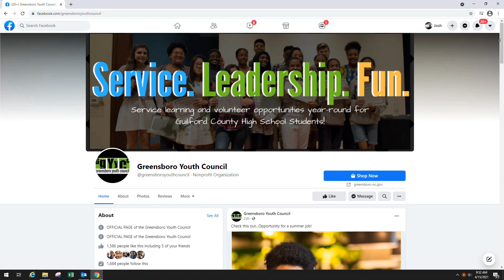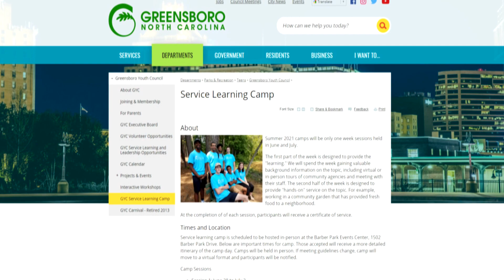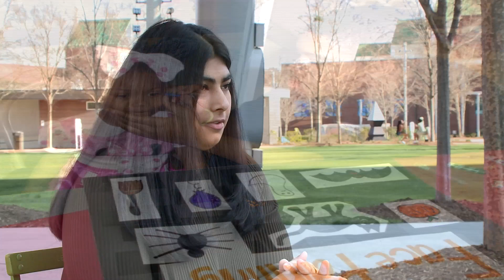ONE Greensboro - Youth Focus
On this episode of ONE Greensboro we talk with Jasia Stevenson the Greensboro Youth Council Director and Iman Khan, the GYC chair. We also catch up with John Rife, the Aquatics Operations Coordinator at the Greensboro Aquatic Center.